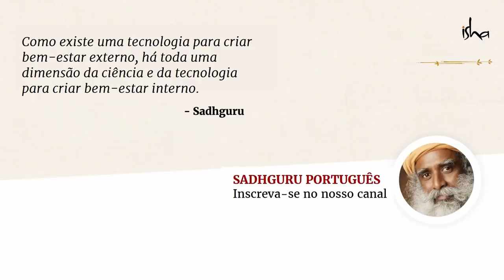É Errado Sentir Inveja do Sucesso de um Amigo? | Sadhguru Português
Já esteve triste quando um amigo falhou e mais triste quando ele está no topo? Tudo bem ter ciúmes do sucesso de um amigo? Sadhguru responde.